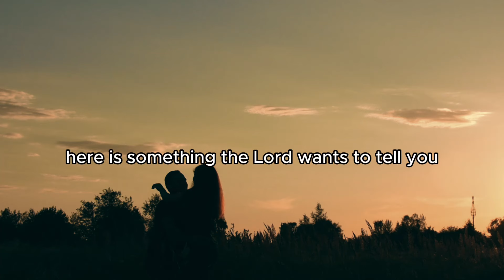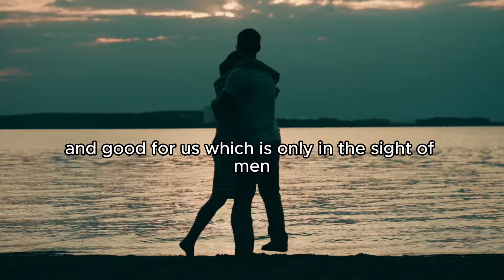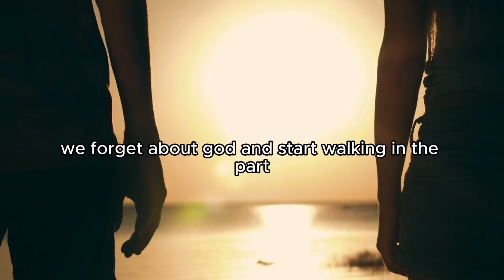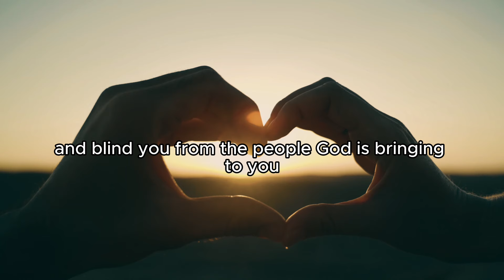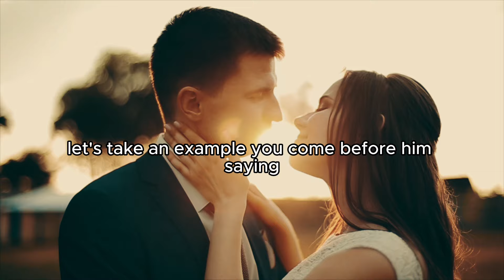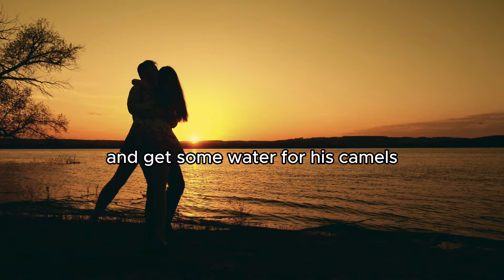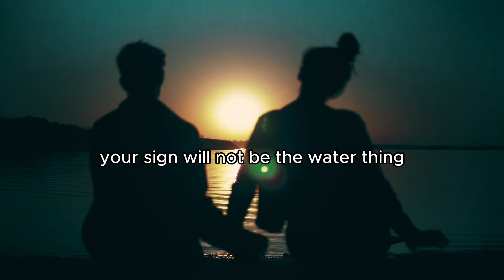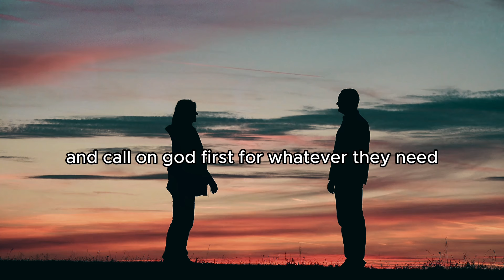Your Soulmate Must See And Locate You God Says This Is Your Confirmation Now